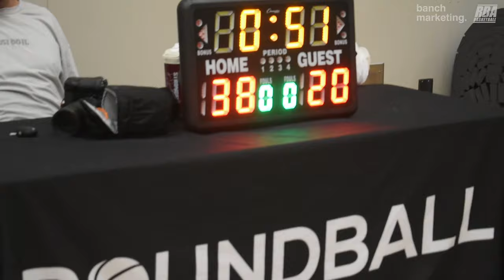2024 Burnaby Spring Comp - Kobukson vs Yolks - Roundball BC Mens Basketball League